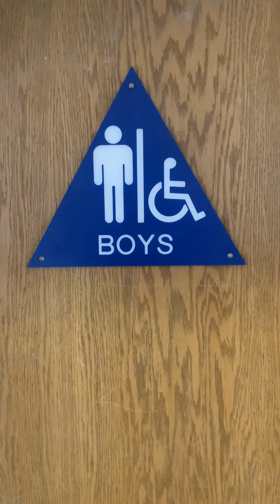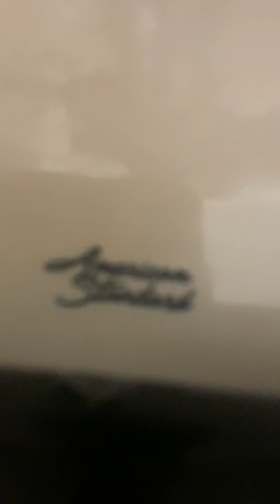High School 3rd Floor Boy's Restroom Reshoot 15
High School in San Francisco CA off of HWY 280. This restroom is amazing minus the nonebrook and trashwall.

Nonebrook: 0/10
Expellos: 11/10
Glenco: 11/10
Rare Logo Glenco: 11/10
Afwall: 10/10
Trashwall: 0/10